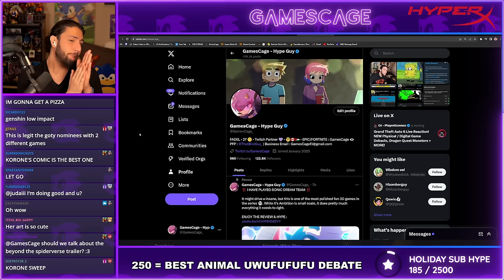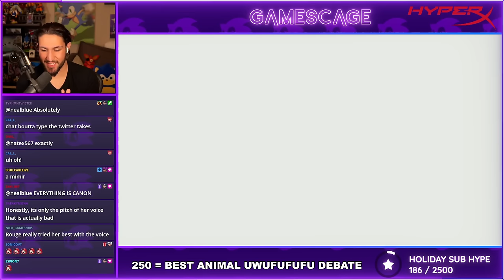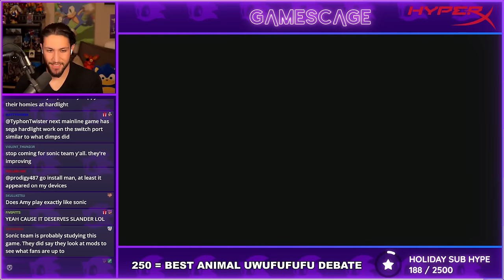A LUCID DREAM!? | Sonic Dream Team Playthrough Part 1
WHOAAAAAAAAAA SONIC DREAM TEAM IS HERE AND PEAK

0:00 - Scrambled Shores
38:45 - Dream Factory